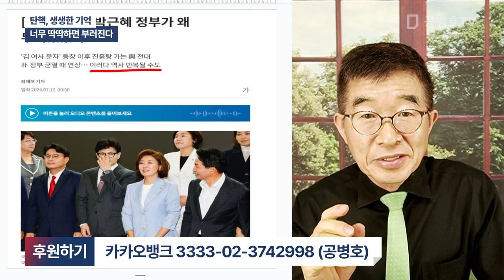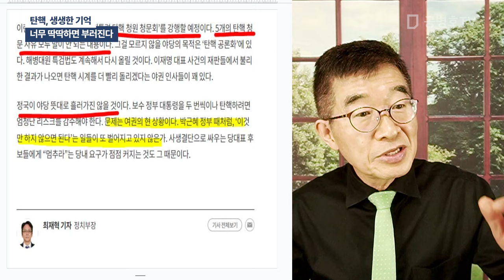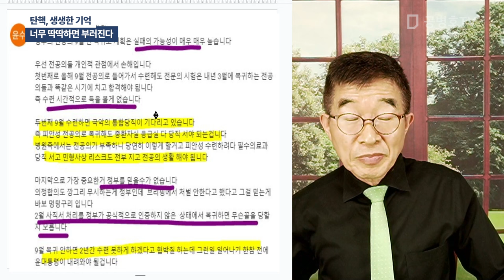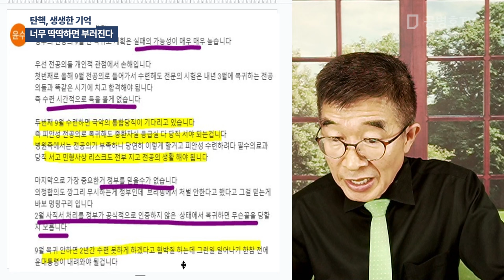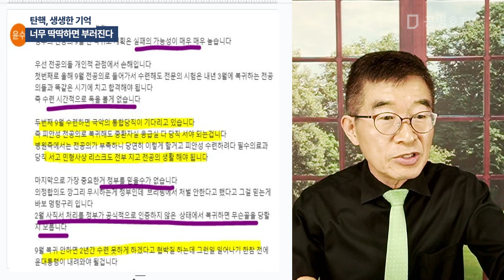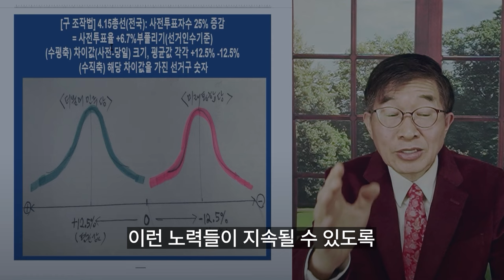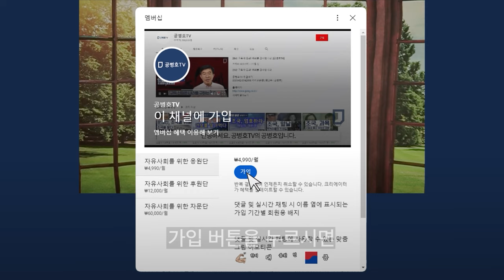탄핵, 생생한 기억 / 너무 딱딱하면 부러진다 [공병호TV]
Bitcoin : 3MTW849AkP2ftLeSK2teZHMmzLu7Z83s9U